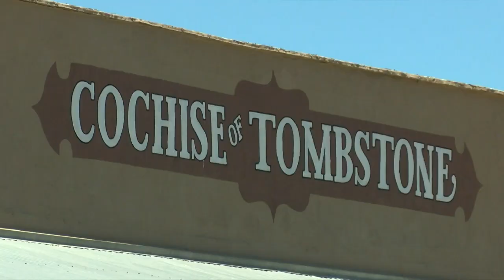Tombstone movie 30 year reunion underway this weekend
News4Tucson chats with Robert Burke of the movie 'Tombstone' on what to expect at this weekend's 30 year reunion